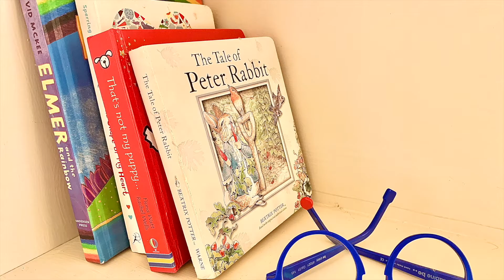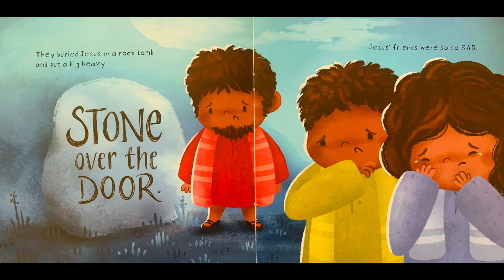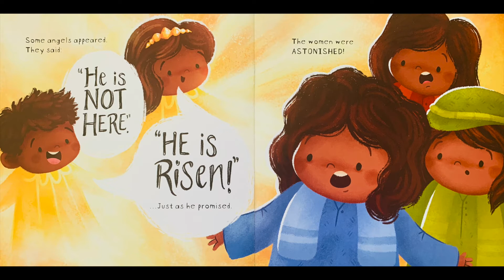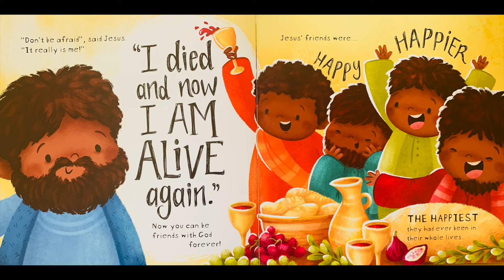A Very Happy Easter - Easter story for kids aged 2-4. Storytime. Church Sunday school story.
Parents and young children will love this fresh retelling of the Easter Story, which will help them experience the sadness, joy and purpose of the first Easter.

The Easter story is filled with sadness, surprise and joy. As the events of Easter unfold, Children are encouraged to understand the emotions of those who knew Jesus and to join in by making facial expressions. They will also learn why Jesus' death and resurrection mean we can be friends with God for ever. That should put a great big smile on all our faces!

Written by Tim Thornborough & illustrated by Jennifer Davison